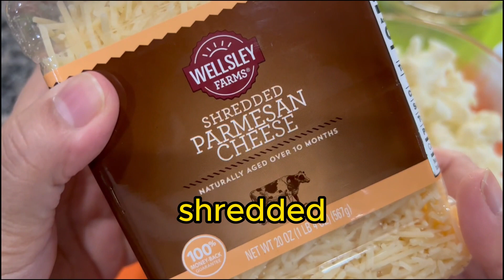GLUTEN FREE, EGGLESS CAULIFLOWER PIZZA CRUST | अंडारहित, फूलगोभी पिज्जा क्रस्ट | QUICK & EASY RECIPE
INGREDIENTS:
CAULIFLOWER 1 (MEDIUM, WASHED & ROUGHLY CUT)
SOY CHUNKS POWDER (FOR BINDING)
MILK 2-3 TBSP (PLANT BASED FOR VEGANS)
PARMESAN CHEESE GRATED 3-4 TBSP
PARMESAN CHEESE SHREDED 3-4 TBSP
OREGANO (FOR SEASONING)
BLACK PEPPER
CHILLI FLAKES
DRY BASIL
FRESH BASIL
MOZZARELLA CHEESE
SALT
PIZZA SAUCE

FOR GRILLING YOU CAN CHOOSE VEGGIES AND FRUITS OF YOUR CHOICE
FOR DETAILS PLS WATCH THE VIDEO.